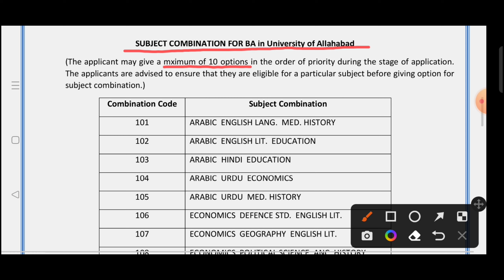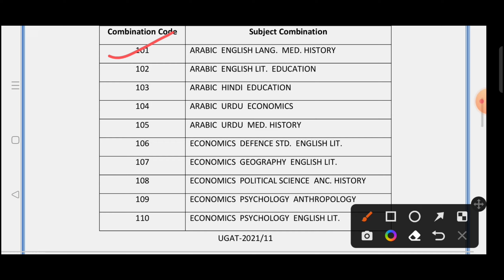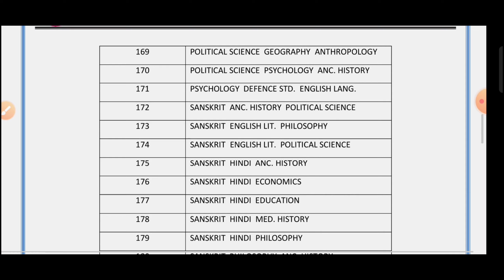SUBJECT COMBINATION For B.A in University of Allahabad | Au Subject Combination B.A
Videos link -

combination list